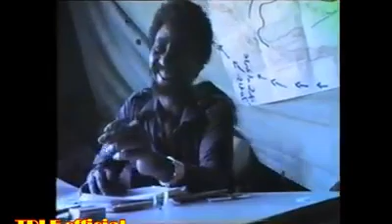ቅድሚ ሕዚ ዘይተርኣየ ቪድዮ ሓየሎም ኣርኣያ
ራራ ሚድያ ሰብስክራይብ ይግበሩ